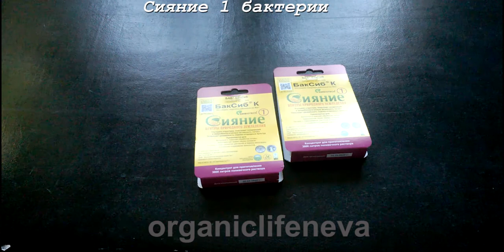Сияние -1 универсальное микробиологическое удобрение.Набор 4 упаковки.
Универсальное микробиологическое удобрение для любых видов растений. В составе препарата эффективные микроорганизмы природного происхождения и продукты их жизнедеятельности, засеянные на пшеничные отруби.

  Миллиарды микроорганизмов работают для вас изо дня в день, в результате повышается иммунитет растений, подавляется развитие фитопатогенных грибов и бактерий, стимулируется рост и развитие растений, повышается всхожесть и увеличивается энергия прорастания семян. Препарат способствует активному развитию корневой системы и росту вегетативной массы растений, мобилизирует и превращает в доступные для растений формы азот и фосфор,  способствует  образованию гумуса, улучшает микрофлору и структуру почвы, увеличивает урожайность, вкусовые и питательные качества плодов и сроки их хранения.Безвредно для животных и человека, безопасно для окружающей среды.  Ежегодное комплексное применение препаратов марки БакСиб восстанавливает плодородие почвы, в результате Вы получите больше экологически чистого урожая высокого качества, без применения минеральных удобрений и ядохимикатов.

Микроорганизмы, входящие в состав препарата – ЖИВЫЕ, поэтому важно заселить их в почву и накормить, внося в неё органические остатки (компост, скошенная трава, навоз и пр.), предварительно мульчируя. Остальное они сделают сами! Концентрат для приготовления препарата (см. инструкцию).